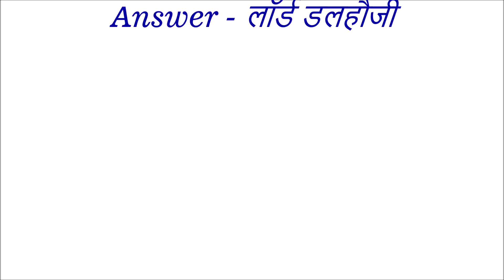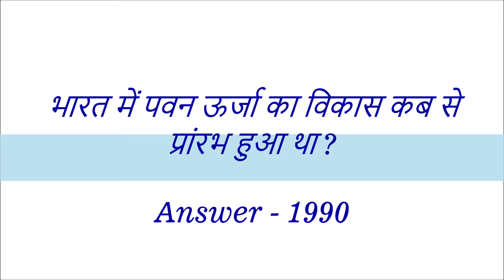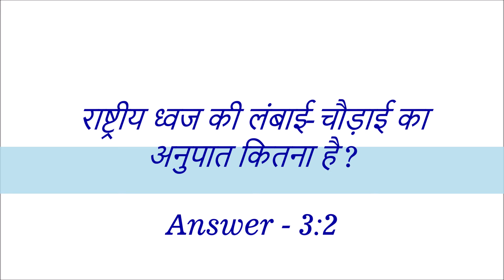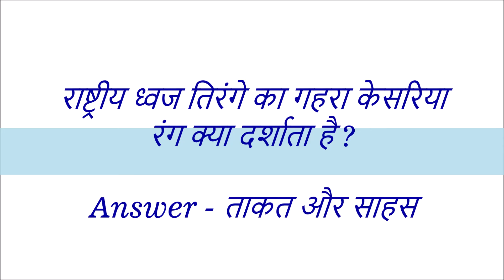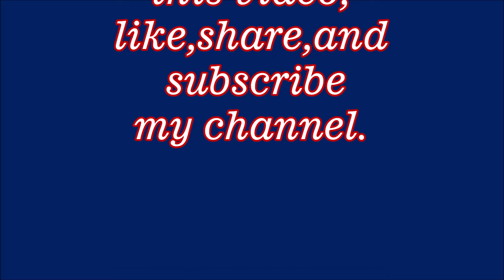India General Knowledge Part 2 | competitive exam preparation | GK Questions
this video is about india gk in hindi,
all competitive exam,
gk questions with answer in hindi.

भारत सामान्य ज्ञान part 1